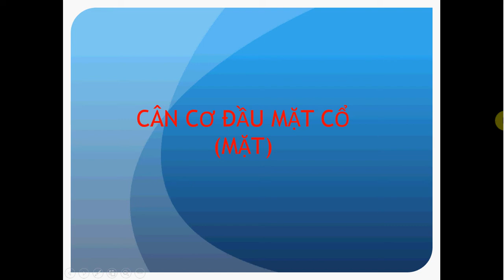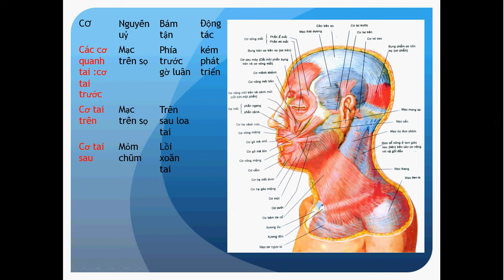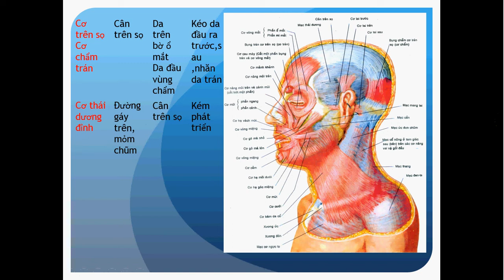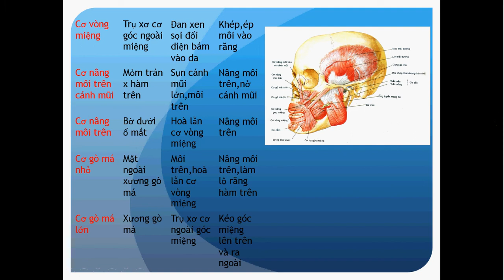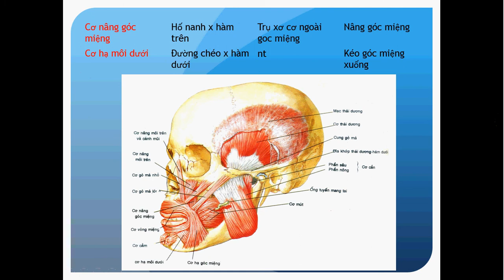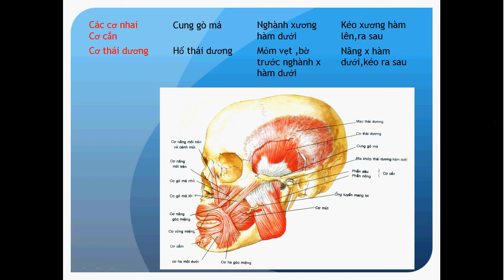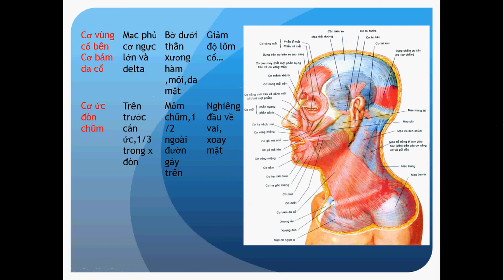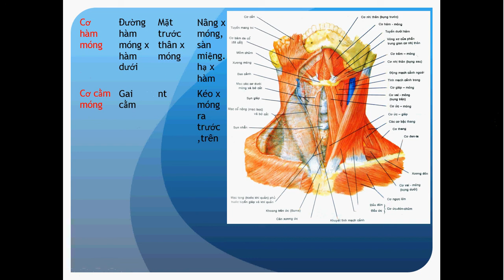Bài giảng Giải phẫu Đại học Y Hà Nội - Cân cơ vùng Đầu Mặt Cổ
Bài giảng Lý thuyết Môn Giải phẫu Đại học Y Hà Nội - Cân cơ vùng Đầu Mặt Cổ